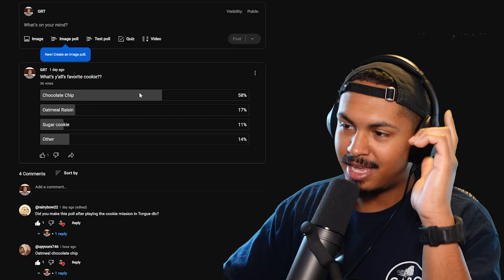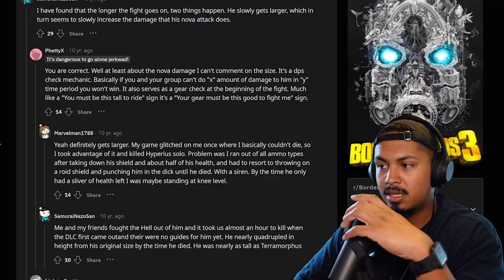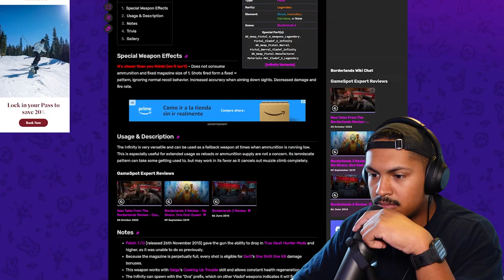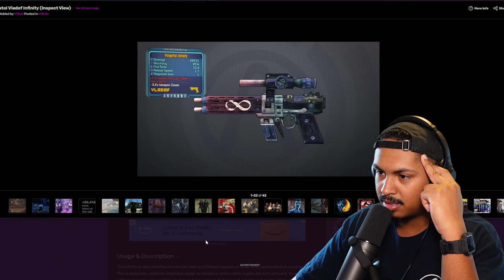What Kind Of Mad Scientist!?!?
This is part 21 of my borderlands gameplay.

I playted through the rest of the hammerlock dlc. It was underwhelming to me compared to the other DLC on this one was still a lot fo fun though. I've never really been a fan of the hammerlock side missions either so I had low hopes from the jump.